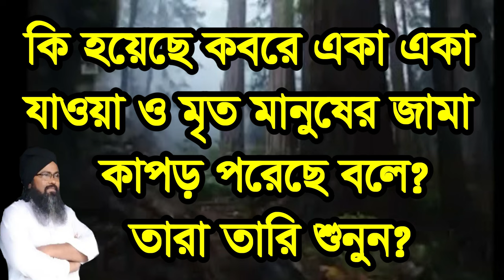কি হয়েছে কবরে মৃত মানুষের কাপর পড়ে ,kobore ki hoyec mrito manoser jama k